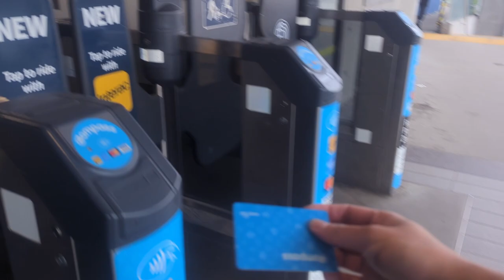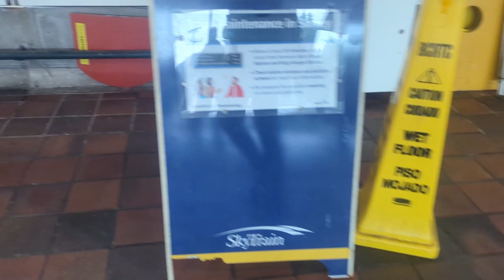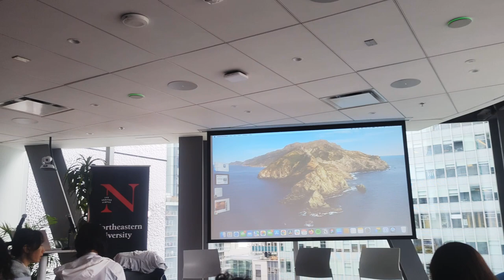Break the SCREEN BARRIER💻✨!! My first in-person UX Meetup! [CAREER VLOG]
It's been a while!!~~ The UX meetup was fun thing to do! I learned more by doing hands-on workshop and also, I got to meet new friends :)

Details about the organizations:
✨ Vancouver Design Check In ✨

👉👉 Are you looking to switch career to UX? I open to career mentoring for 30 minutes - 1 hour! (DISCOUNT for first five applicants!). I will give you more details about what the UX journey looks like.

👉👉 FREE Service Consultation (Website Development, Copywriting, UGC Creation, and resume!) for your business or individual.

(This helps me to provide more useful contents regarding career, tips or anything related to self development or just random cooking tips)

CHAPTER:
00:00 - 00:11 - Intro!
00:12 - 00:15 - Blurb
00:16 - 01:17 - Traveling time
01:18 - 01:49 - Explore Northeastern University
01:50 - 03:02 - UX Interview tips!
03:03 - 03:09 - YO!
03:10 - END - Photo dump :D